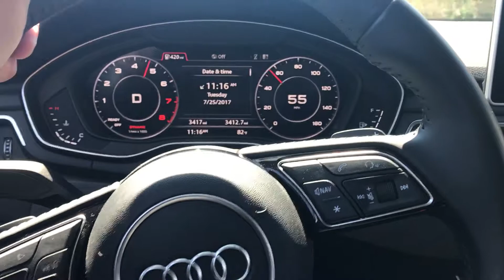Audi B9 A4 Express way ramp pull in D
Jumping on the Express way. Incline ramp.